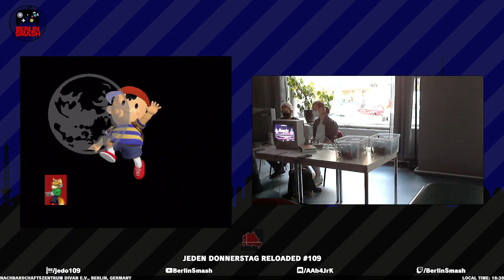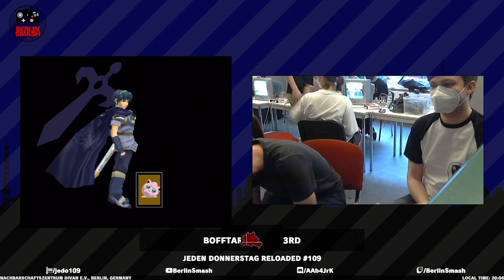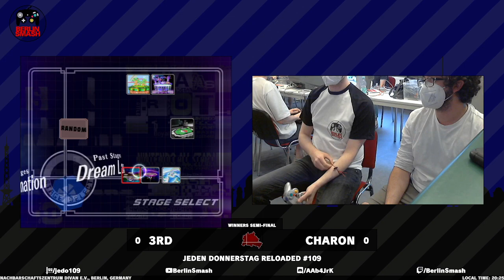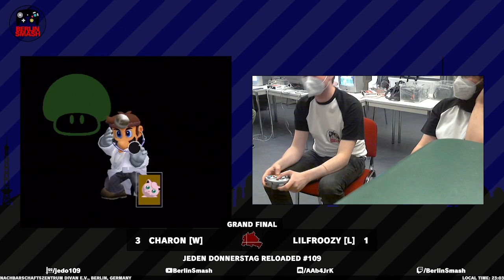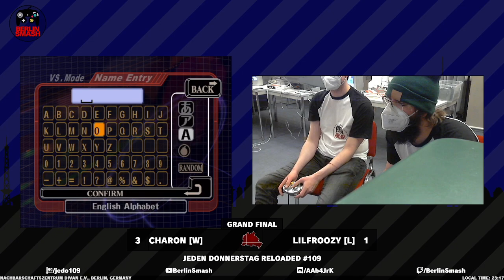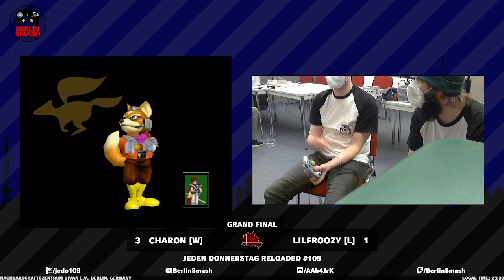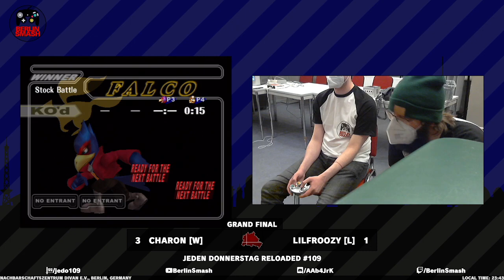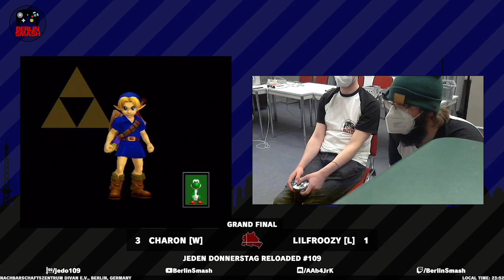Jeden Donnerstag Reloaded #109 VoD